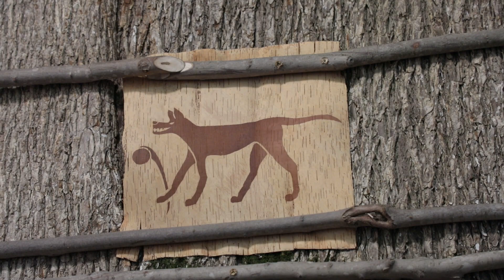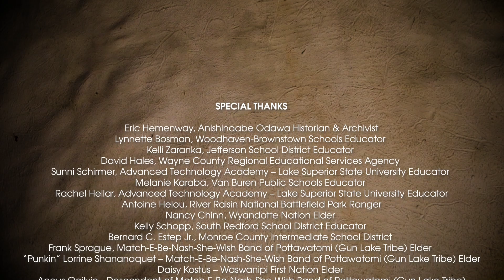Longhouses and Wigwams in the Great Lakes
Witness the advanced engineering knowledge, vast understanding of the natural resources, and cultural diversity of Great Lakes Tribal Nations through an exploration of traditional housing.  The Longhouse and Wigwam featured in this film can be explored in person at the River Raisin National Battlefield Park Education Center in Monroe, Michigan.